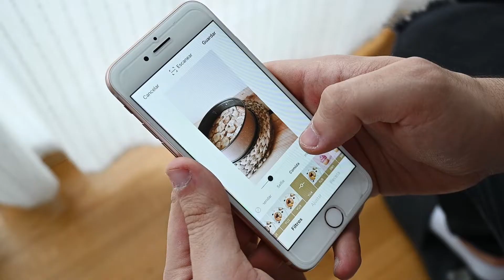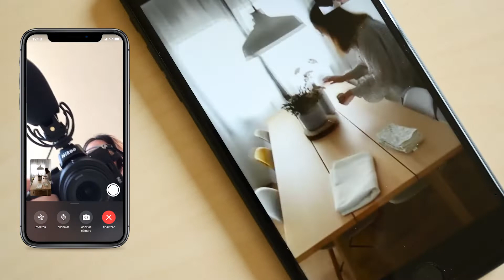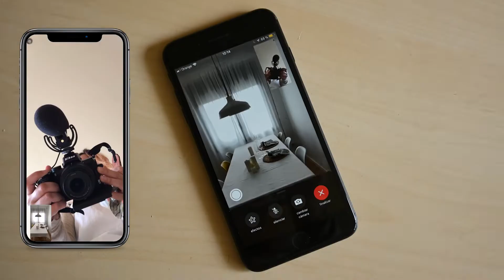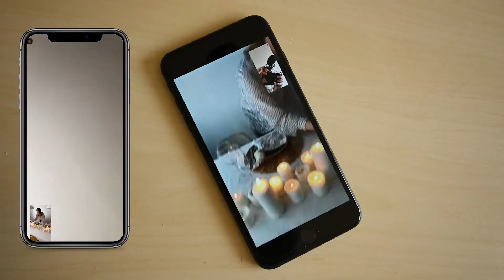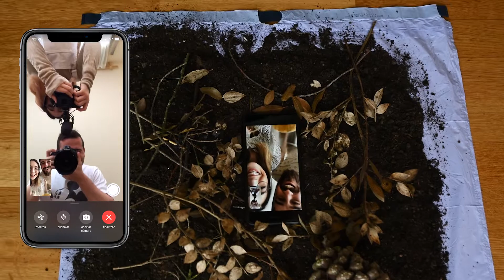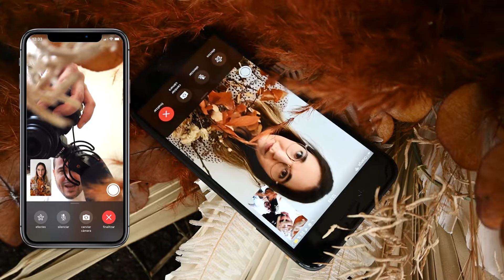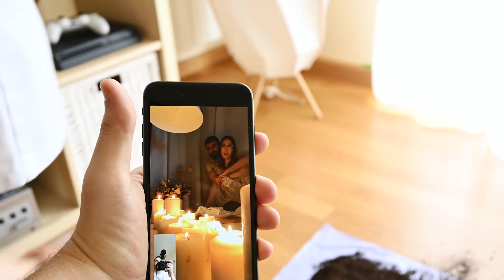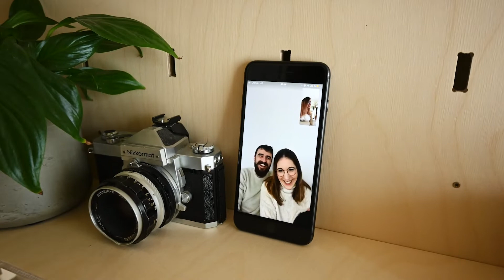HACER FOTOS EN CASA CON VIDEOLLAMADA 🏠🏠 Photo Hacks DIY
Helouuuuu de nuevo! ¿Como lleváis la cuarentena y el confinamiento en casa? Hace unos días subimos un vídeo de "Ideas para hacer fotos en casa" y para que esconderlo ¡Nos hemos venido arriba! Rápidamente nos ha venido otra pregunta a la cabeza ¿Por qué no hacemos fotos en casa a través de videollamada?

Dicho y hecho, hemos llamado a una de nuestras parejas de bodas y nos hemos puesto a hacerles fotos. Así que hemos pasado un buen rato mientras hacemos DIY (do it yourself) y así entretenernos haciendo fotografías originales y divertidas.

¡Divertios como lo hemos disfrutado nosotros!

Like & Comenta para más videos de fotografía 💙💙